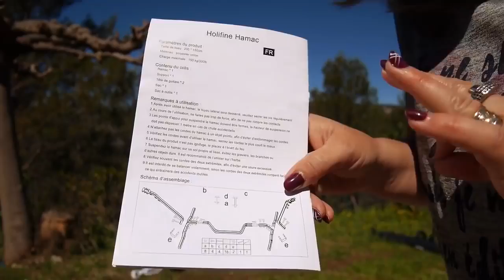Guitar hammock installation video from France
Very simple guitar hammock field installation video in the wild, a minute to get, you can easily lay on the hammock, enjoying nature.